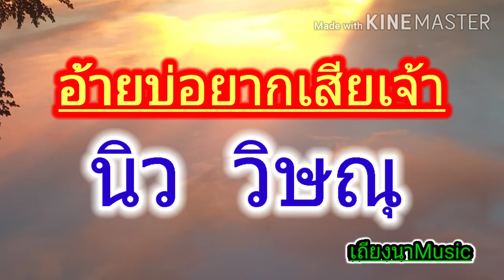อ้ายบ่อยากเสียเจ้า..น้ำจิ้มครับ ก่อนปล่อยเต็มเพลง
รอแค่ทำไรซิกลง youtube เลยเอาบางส่วนมาให้ฟังกันก่อน อ้ายบ่อยากเสียเจ้า
นิว วิษณุ ครับ